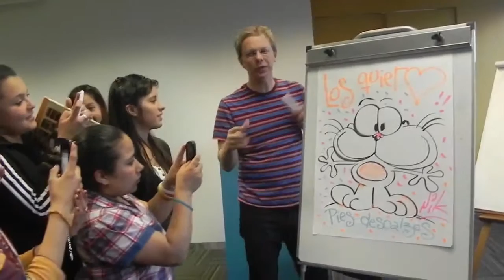Fundación Franciscana | Entrevista a Nik en La Nación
Los chicos del taller de periodismo del Centro de Promoción de la Lectura visitaron las oficinas de La Nación para entrevistar a Nik.